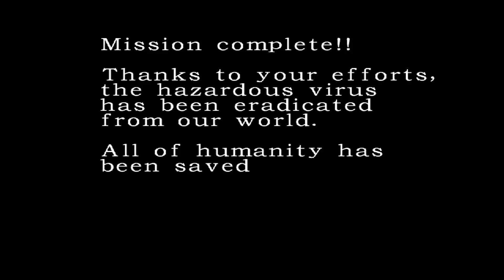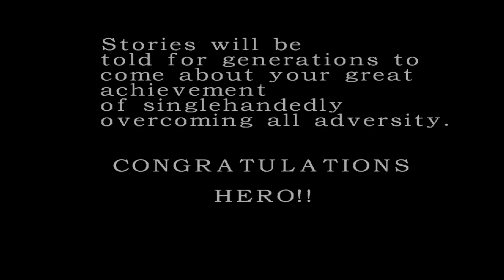[GC/USA] Resident Evil 2 [Extreme Battle, Lvl. 2, Ada] [UNARMED]